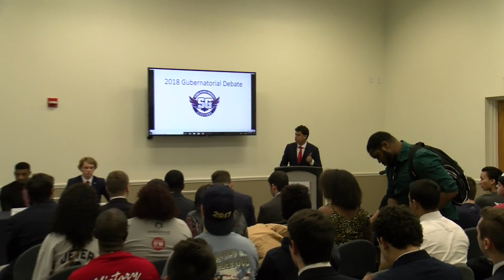2018 FAU Boca Raton Gubernatorial Debate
Thursday, February 8th 6 p.m. Boca Raton Student Union Majestic Palm